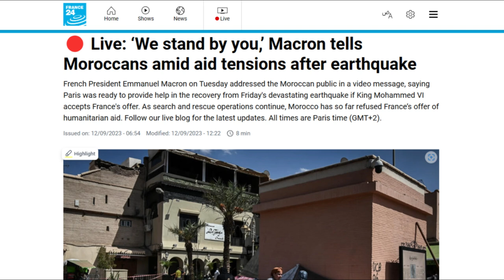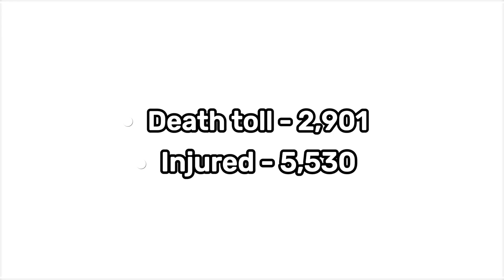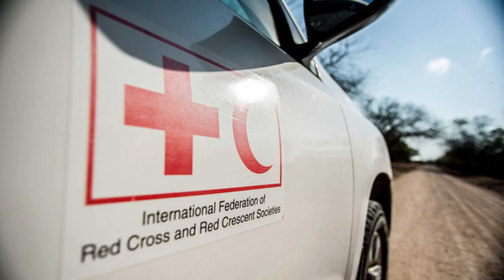BREAKING: Morocco Refuses $6 Million Aid From France After Earthquake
Morocco recently experienced a severe earthquake that caused significant damage. France offered $6 million in aid, but the Moroccan government declined the offer. President Emmanuel Macron of France reached out to King Mohammed VI and the Moroccan government, offering support for the recovery effort. However, Morocco decided to accept help from four other foreign nations and has received offers of assistance from many other countries.